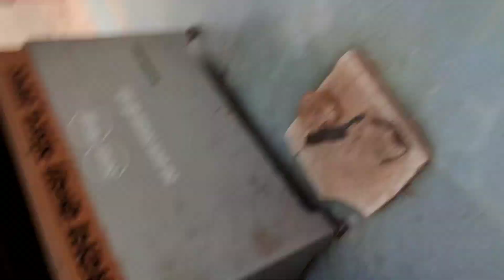Shree Dadaji Maharaj दर्शन - Sandeep Suthar Vlogs